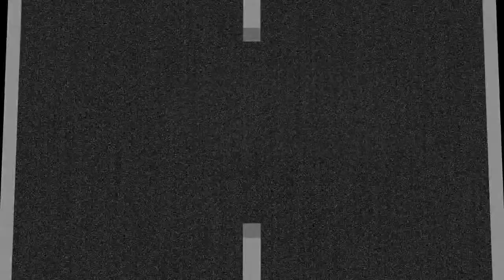PiloteAverti | Le vol en régions montagneuses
PiloteAverti est un programme d'aviation canadien développé par l'ACRSA pour éduquer, connecter et améliorer la sécurité des vols des pilotes ✈️